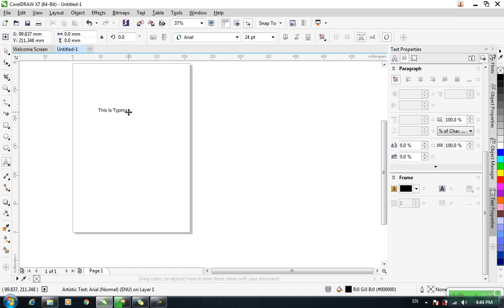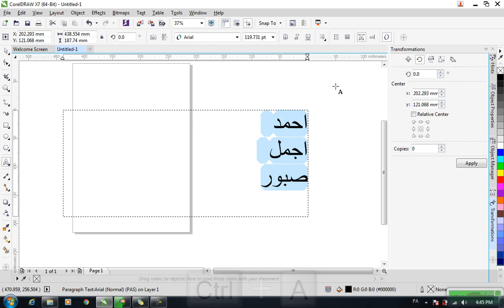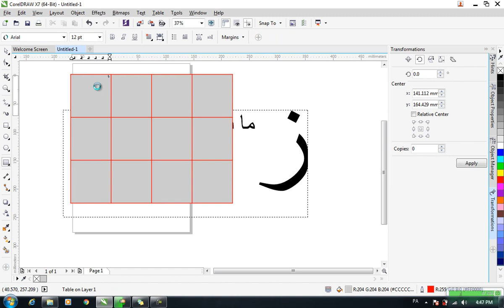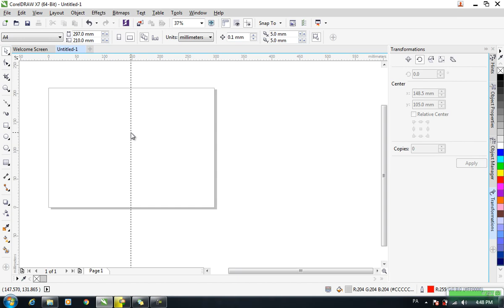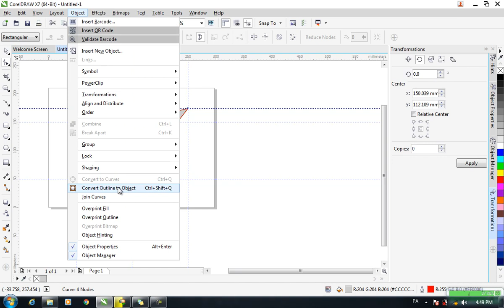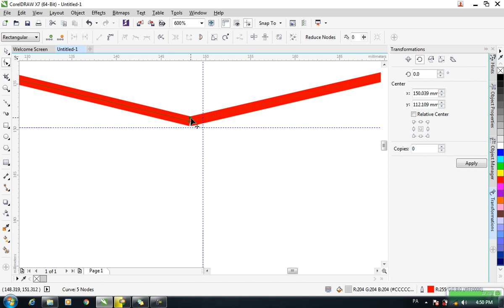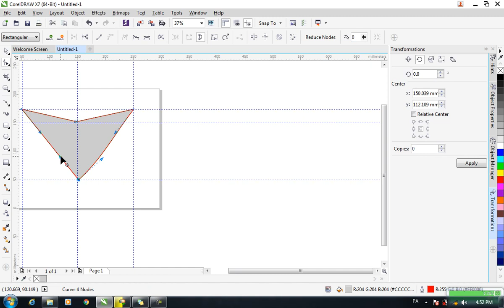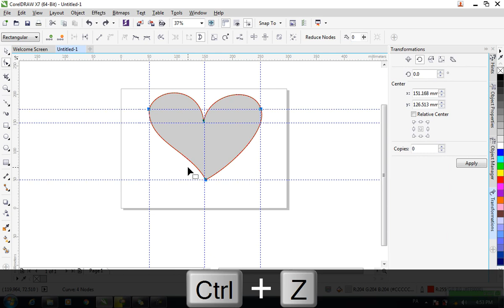Corel draw x7 in pashto language day 4 writing in corel